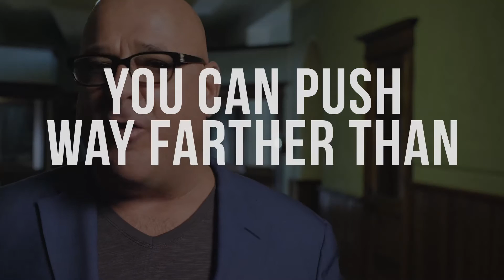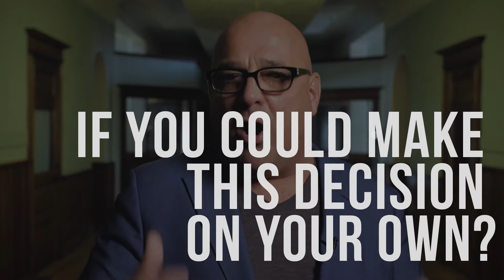Selling to younger couples / What I learned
One of the most important lessons I've ever learned in sales, I learned from a young couple who took me 6 attempts to close...It came down to 2 things--persistence and a shot in the dark.